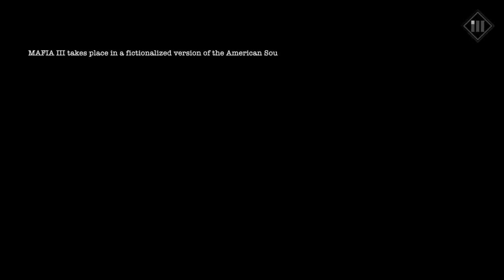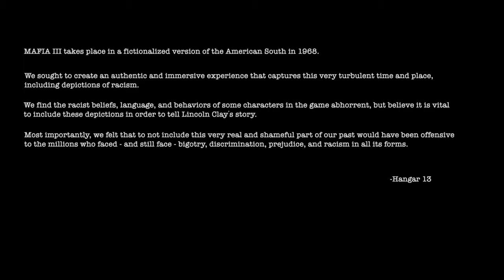MAFIA 3 DEMO PT1 (THE BANK HEIST)!!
This is a really  fun game i am definitely gonna buy this this part 1 of 3 so stay turned